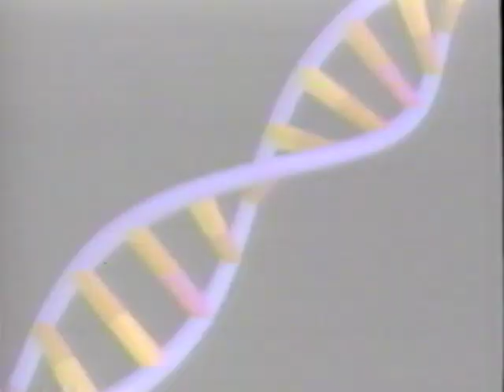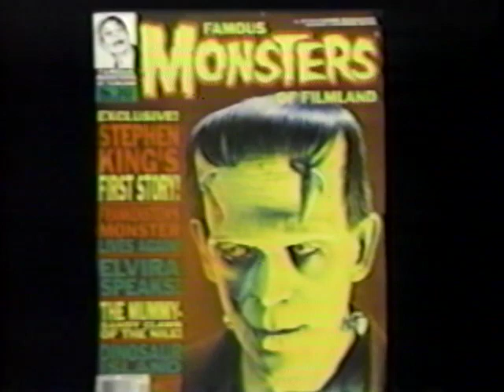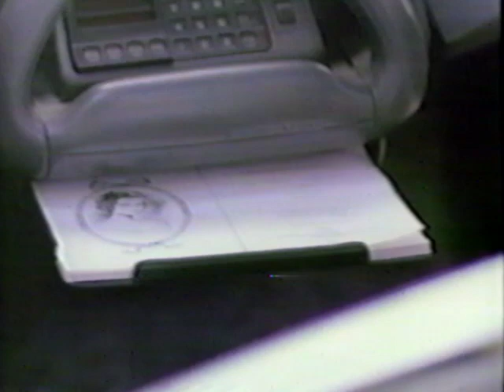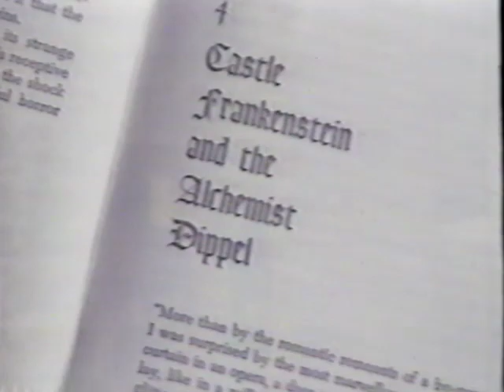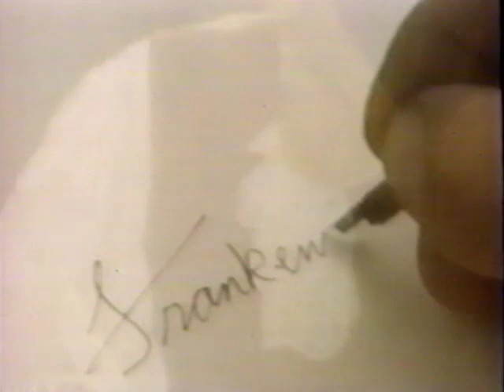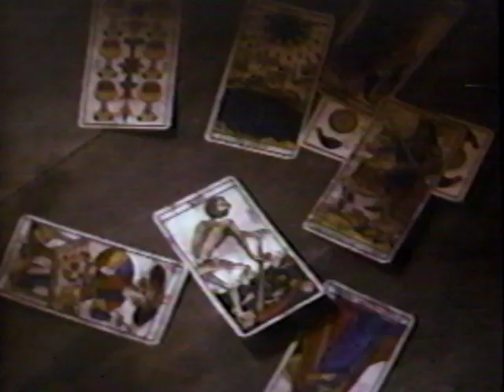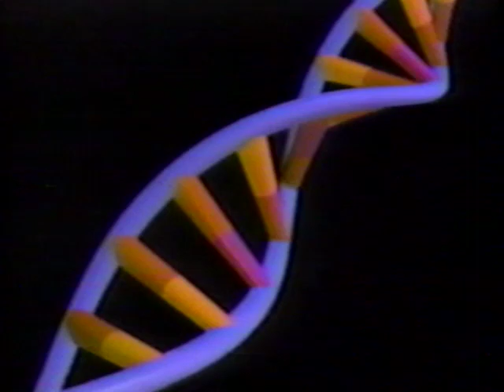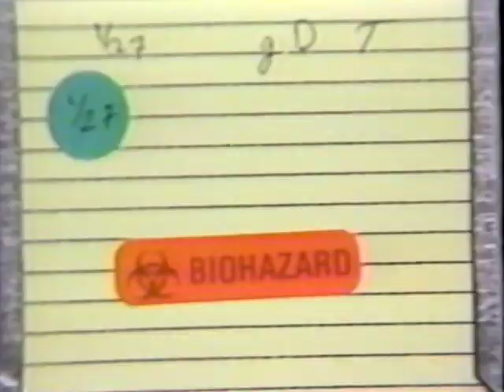The Real Frankenstein; a look into the myth and theory!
Mary Shelley, wrote a magnificent book of science and science fiction or is it?  New discoveries over the years point to a variety of theories around the myth of the monster and are told in this compelling documentary.  Frankenstein,  who is the monster?  the creator or the creation?